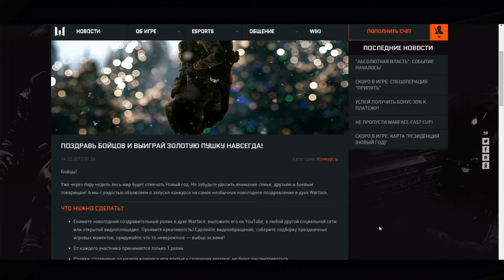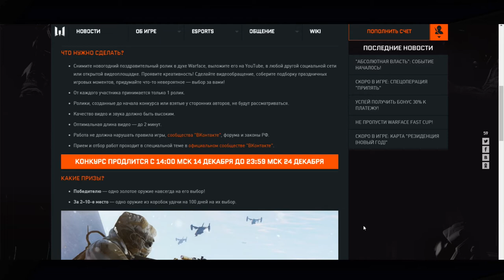Warface- ПОЛУЧИ ЗОЛОТОЙ ДОНАТ БЕСПЛАТНО! ПОЗДРАВЬ ДРУЗЕЙ,СЕМЬЮ!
Разработчики игры запустили новый конкурс!
Мечтали о золотой пушке?В этот новый год ты можешь осуществить свою мечту.